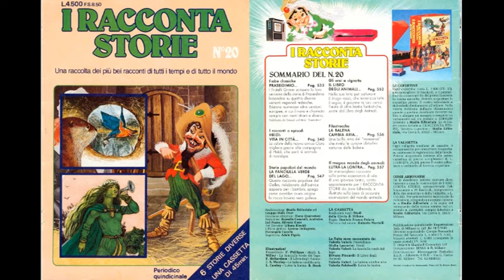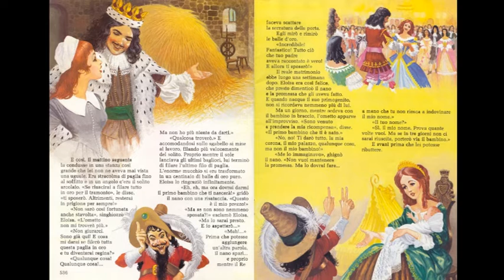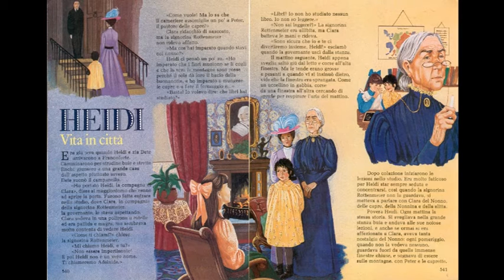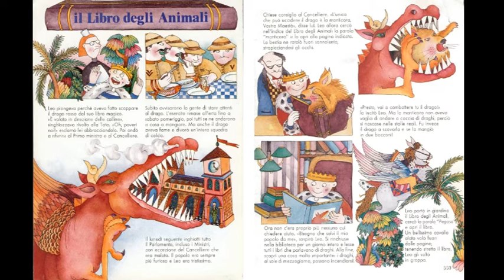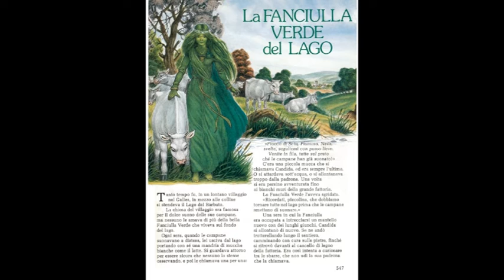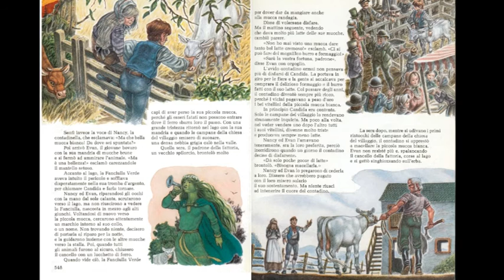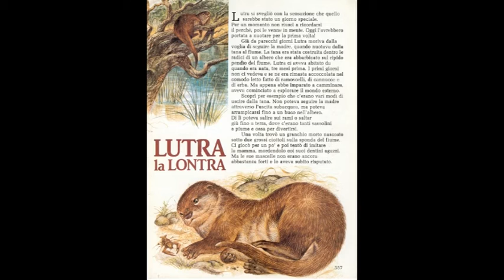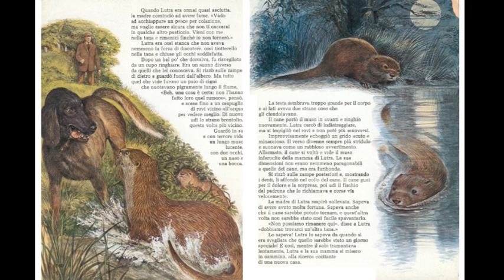I Racconta Storie N.20